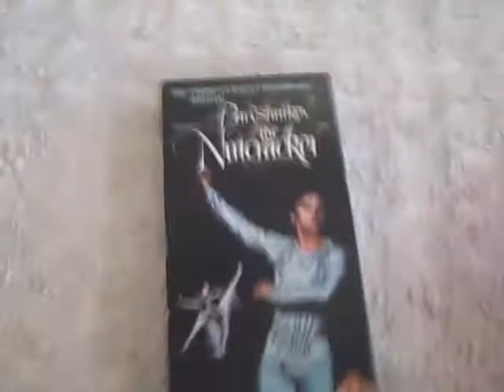The Nutcracker (1977) VHS Review